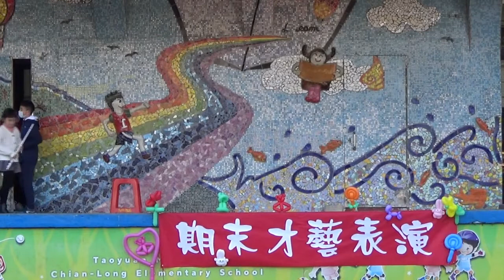8. 白牧丹 飛越彩虹 天空之城(三丙 張羽潔)長笛-109上 潛龍國小 期末才藝表演-110.1.19